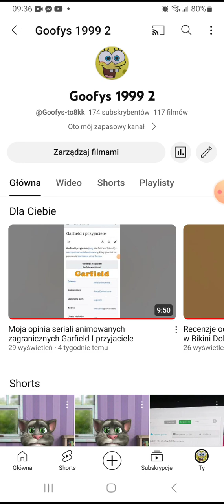Szczęśliwego nowego roku 2024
Oto mój ostatni film w tym roku.